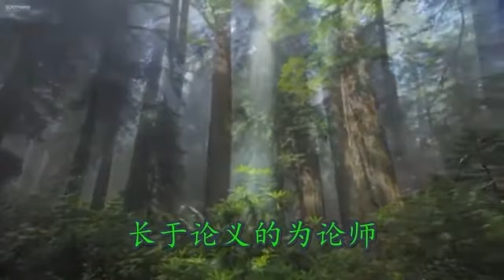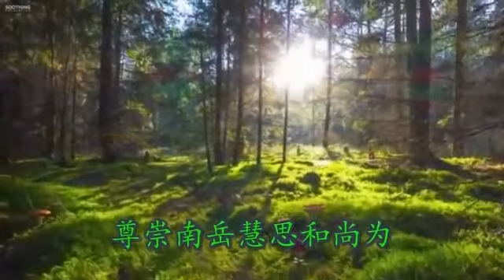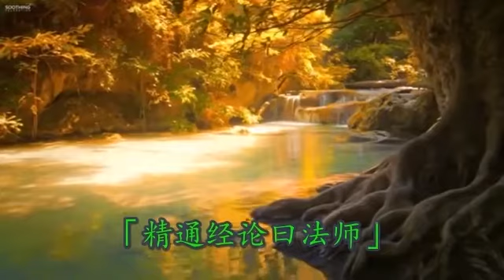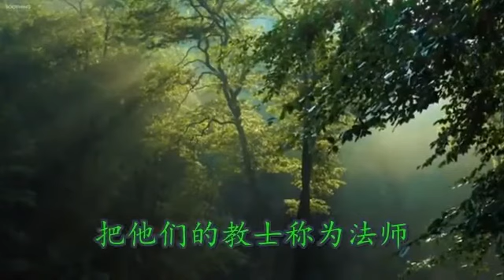《正信的佛教》68 禅师、律师、法师是什么？